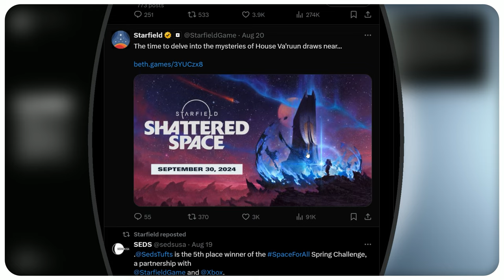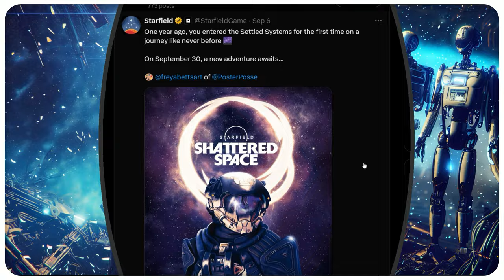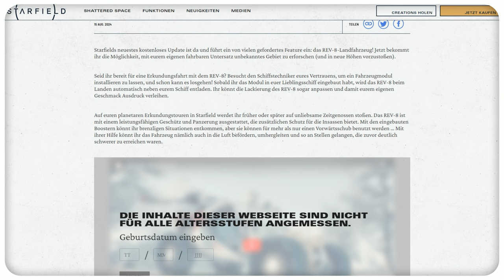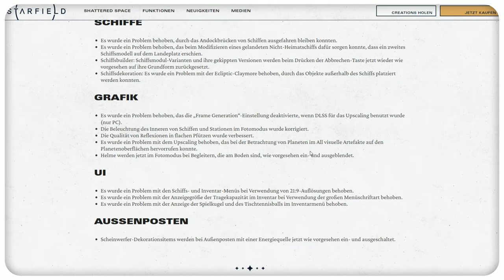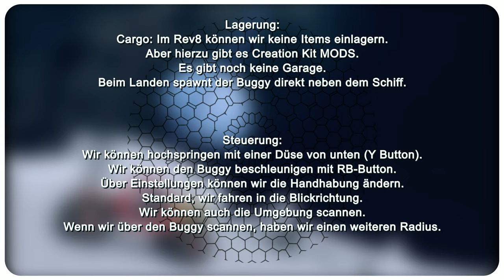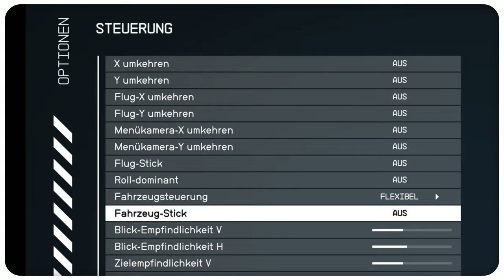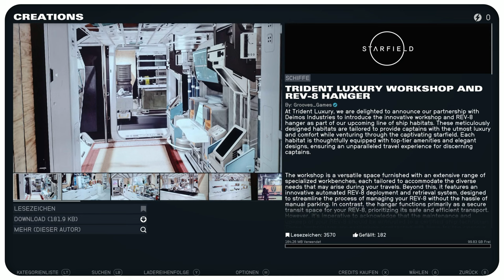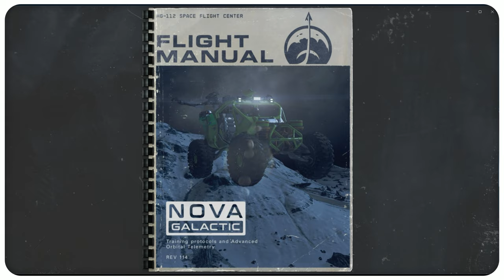Starfield: Updates August & September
Starfield Updates aus August & September
Shattered Space und Rev8 im Fokus.